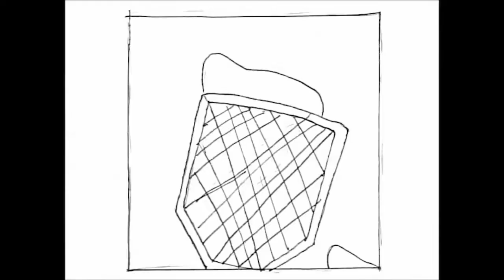Randall Storm Animation Demo Reel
Reel I made out of the projects from my animating class. I enjoyed it so much I'd rather change my major :P